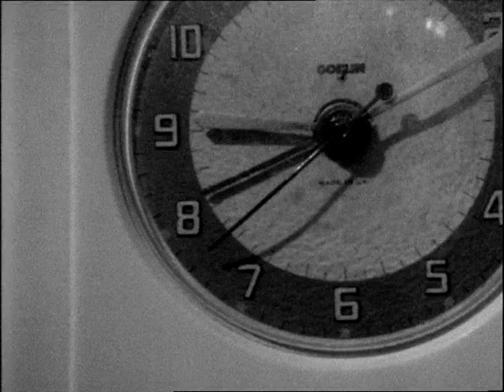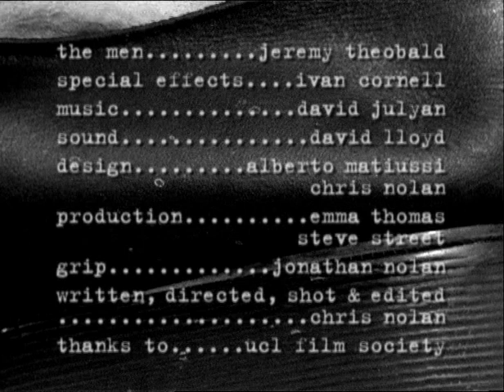Year 2 Student Work: Sound for Screen (B.E. Mosquera Caicedo)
Tutor Feedback (extracts): "Excellent ,well done.You worked very hard on this and experimented with creative, imaginative ideas in audio vision  and storytelling - this shows in your final film.

An experimental, bold, dramatic approach and final mix ,considering your audience and the reading of the narrative .

You clearly considered and developed your concept for sound design ,making a the distinction between the main characters POV and state of mind, in contrast with the objective sound world and explored the potential of sound motifs to create this imagined psychological reality, inside the characters head.

The mix worked very well and the use of voice and reverb was successful in placing the audience inside the character, who was in a paranoid state of mind.

The mix between Foley and processed sounds was a bold aesthetic and there was attention to detail, in your choice of sounds within the soundtrack and the space you created in layers.
You were also a great collaborator supporting other students in Foley and studio work.An understanding in this collaborative process is the foundations for being a filmmaker and sound designer.

Nb. Please check sync ie.Foley .

Self assessment

Good research evidenced, demonstrating an understanding of what your film is about including the synopsis.

This allowed you to develop a sound concept towards the sound design and making good references to inspirational sound design e.g. The Machinist

Exploring and experimenting with theory in practice e.g. synchresis. An example here would have been useful .

Development of suspense and experimentation- good.

Use of composition to distinguish POV, showed an awareness of your creative development in understanding your form and language.

You demonstrate criticality to what wasn't successful and how you changed your process, focusing on Foley becoming more important in its role-very good.

A very creative use of sound design and Foley.